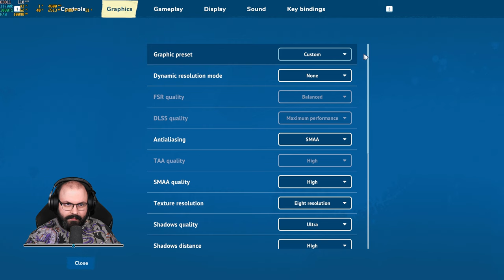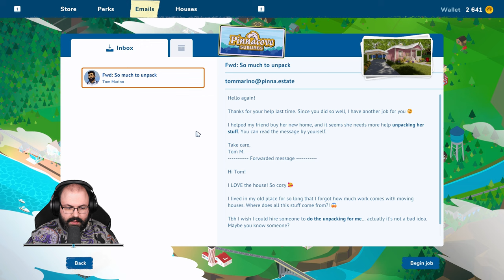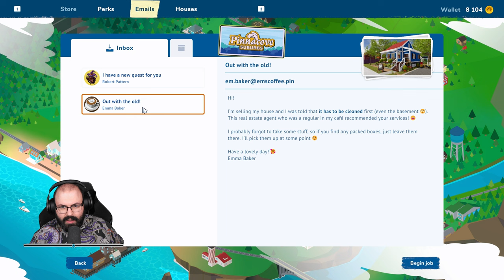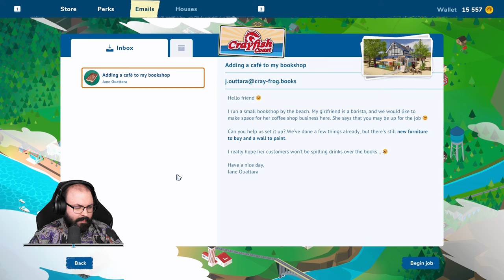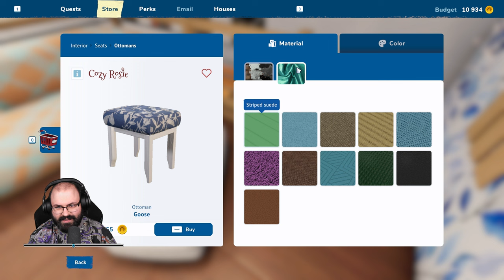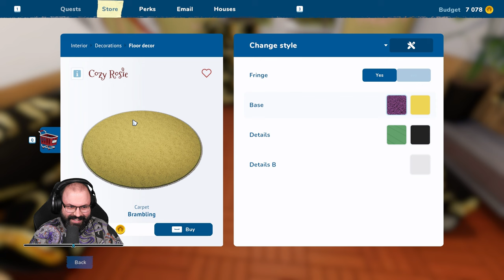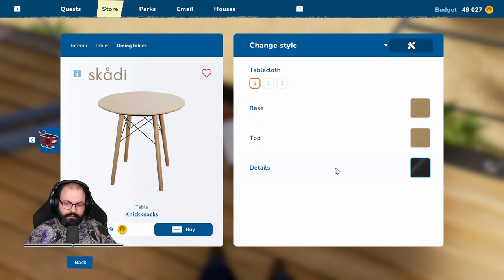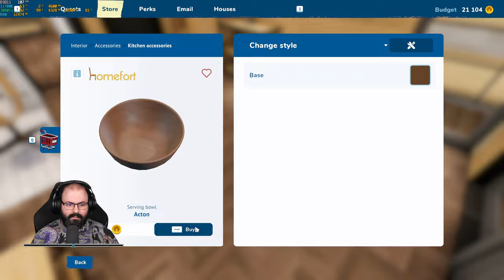👷🏻 Első benyomások | House Flipper 2 (PC - Steam)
A játékot a Frozen District biztosította.

Időbélyegek

00:00:00 - Bemutatás
00:02:40 - Beállítások
00:03:31 - Saját ház
00:05:57 - 1. meló: Pinnacove 1
00:21:24 - Saját ház
00:23:53 - 2. meló: Pinnacove 2
00:53:19 - Saját ház
00:53:52 - 3. meló: Pinnacove 3
01:06:26 - Saját ház
01:06:58 - 4. meló: Pinnacove 4
01:22:24 - Saját ház
01:23:30 - 5. meló: Pinnacove 5
01:40:31 - Saját ház
01:41:12 - 6. meló: Crayfish 1
02:21:17 - Saját ház
02:22:47 - 7. meló: Pinnacove 6
02:48:35 - Saját ház
02:49:12 - 8. meló: Crayfish 2
03:04:42 - Saját ház
03:04:57 - Összerakás
03:06:58 - 9. meló: Crayfish 3
03:57:14 - Összegzés